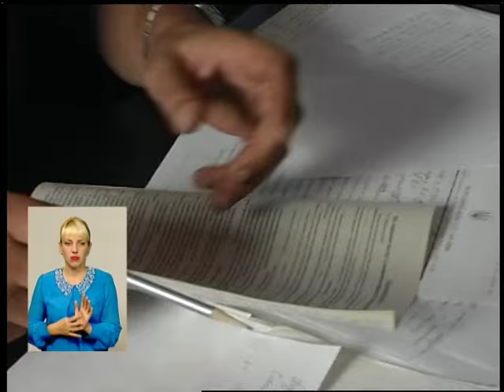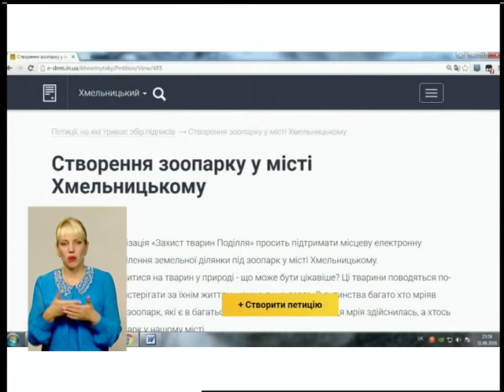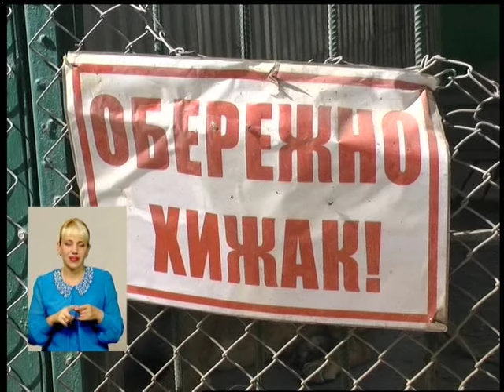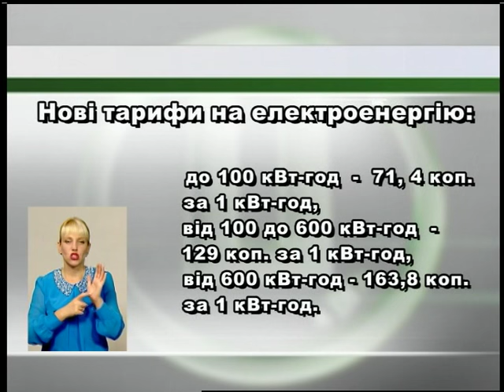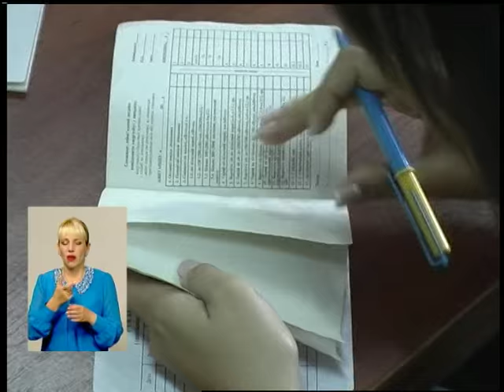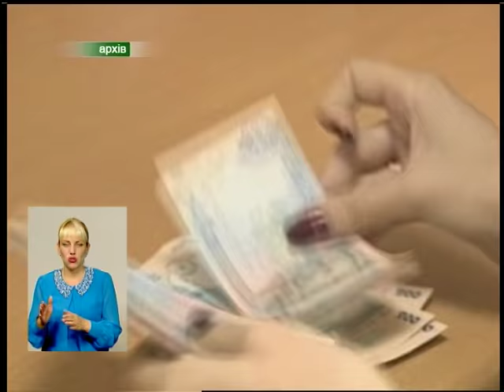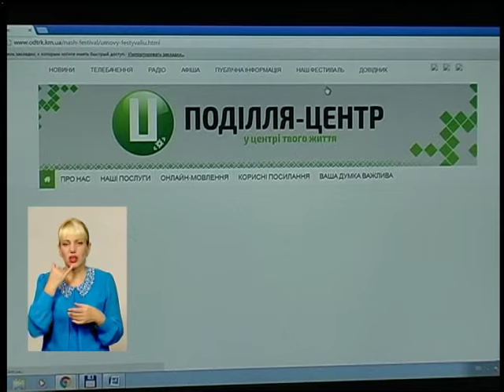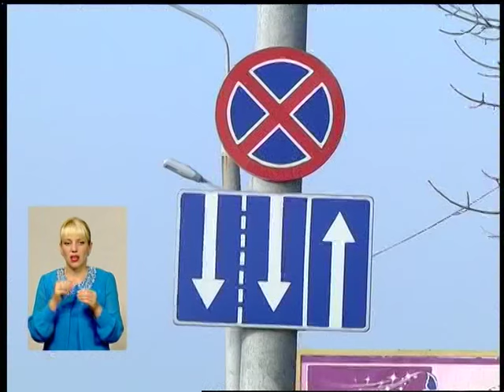Панорама тижня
"Поділля-Центр"